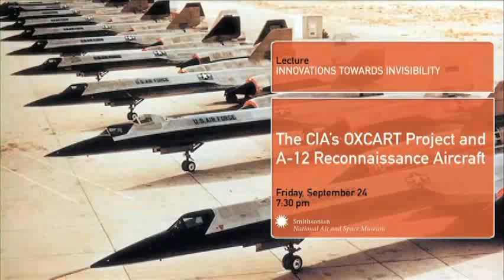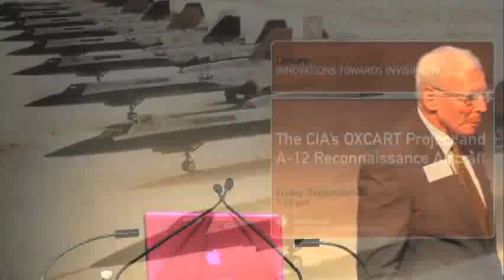OXCART Legacy Tour at Smithsonian's National Air and Space Museum in September 2010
In September 2010, members of the OXCART Legacy Team, composed of CIA, A-12, and SR-71 pilots and engineers, conducted a 10-day tour for various intelligence agencies, including Smithsonian's National Air and Space Museum.